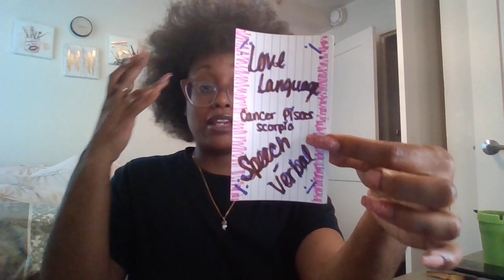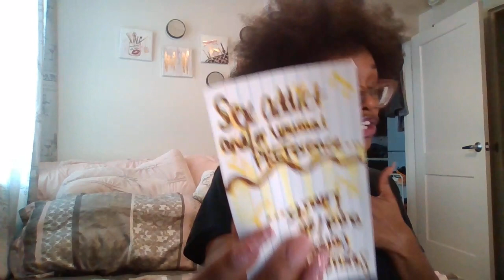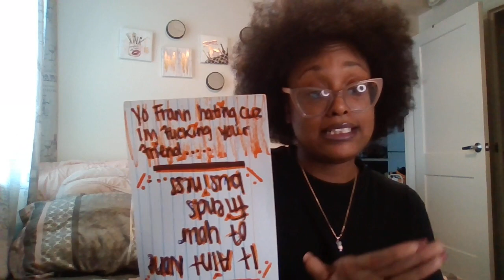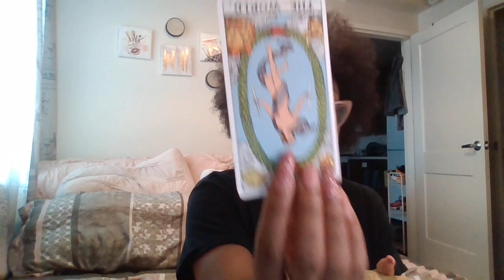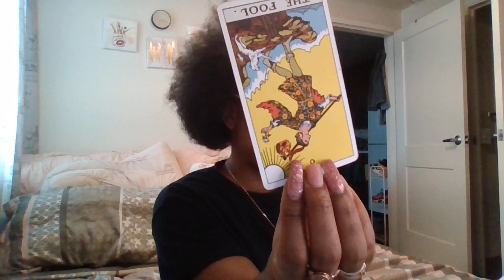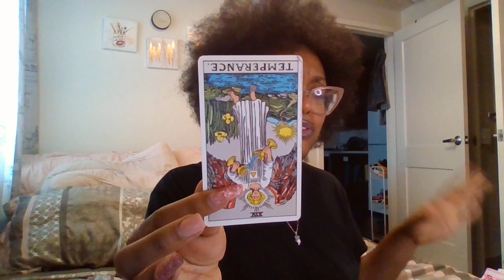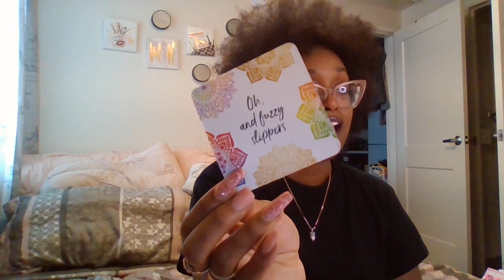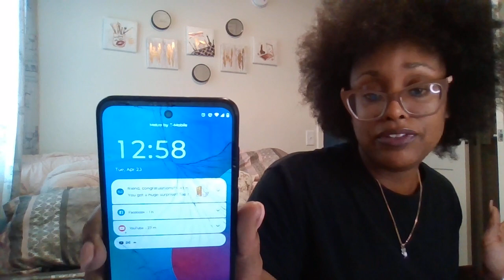Urgent Love Reading 🤯🤣 2 Words Hit Different tarot 🚫 18+